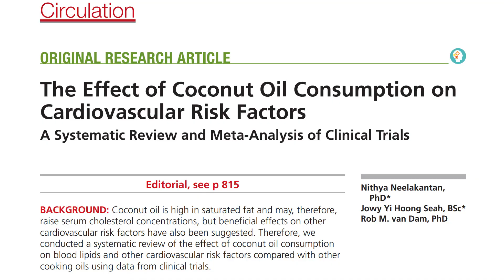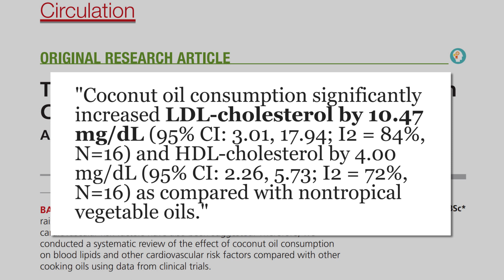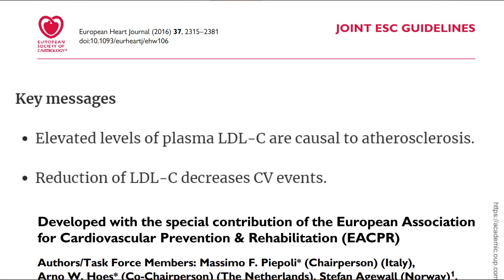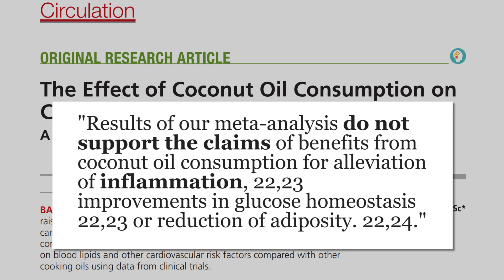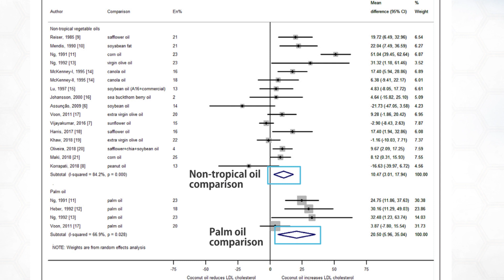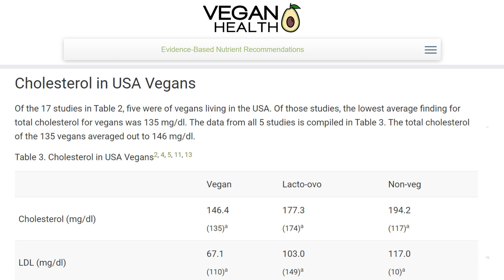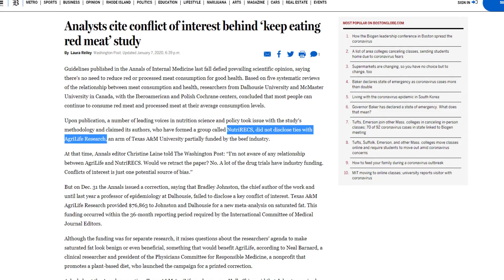New Health Study: Coconut Oil is Over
A recent 2020 meta-analysis of clinical trials has some interesting findings about coconut oil...